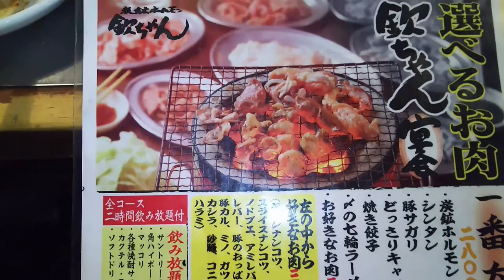１１月３０日、年内ラストの休日をとってみた【ドルドルＴＶ】